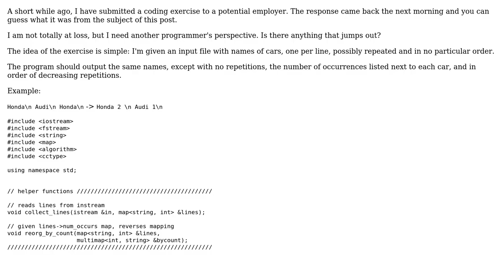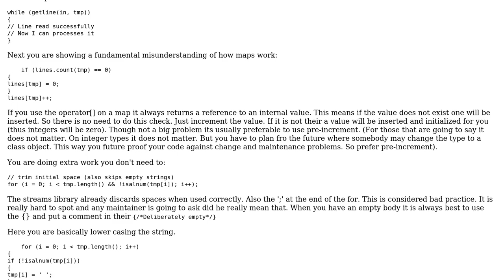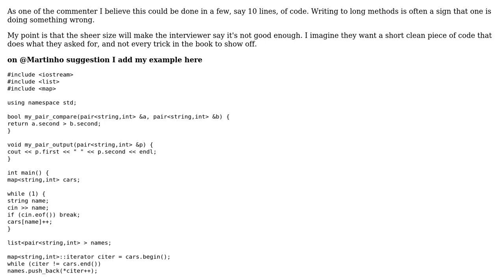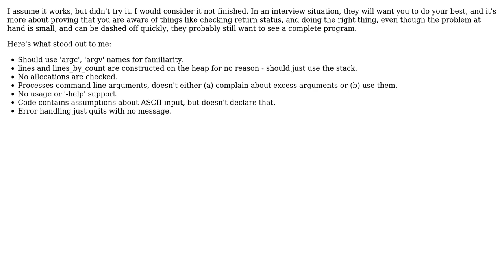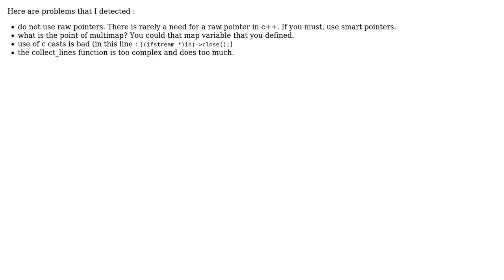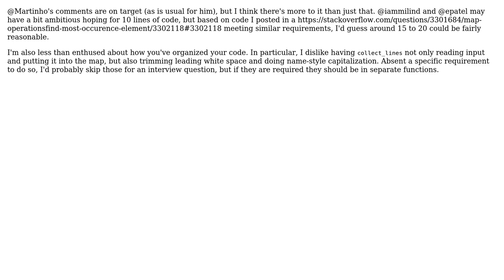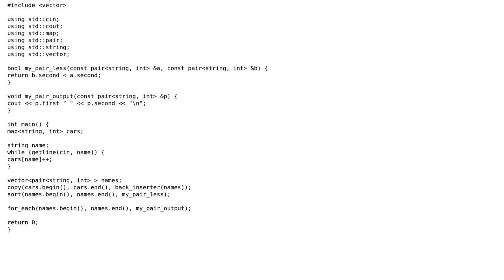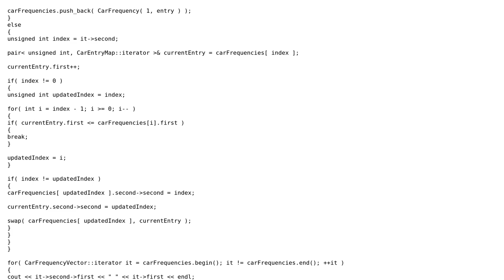Outputting the names of cars, without repetitions, with the number of occurrences in order of...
Code Review: Outputting the names of cars, without repetitions, with the number of occurrences in order of decreasing repetitions

With thanks & praise to God, and with thanks to the many people who have made this project possible! | Content (except music & images) licensed under CC BY-SA | Music | Images & others | With thanks to user user712092 user Tom Anderson user Stefan Majewsky user Roland Illig user R. Martinho Fernandes user Paul Beckingham user Mud user MtrX user Martin York user Jozin S Bazin user Jerry Coffin user Jamal user epatel user B? user Brendan Long and the Stack Exchange Network Trademarks are property of their respective owners. You are responsible for your own actions.